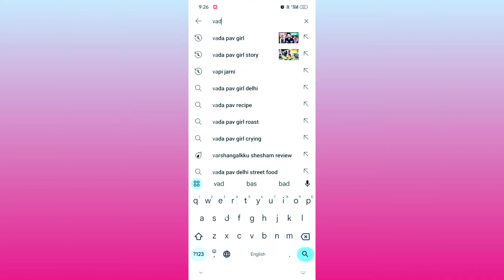Vada Pav Girl 🥲 || vada pav girl delhi || vada pav girl fight || vada pav girl crying